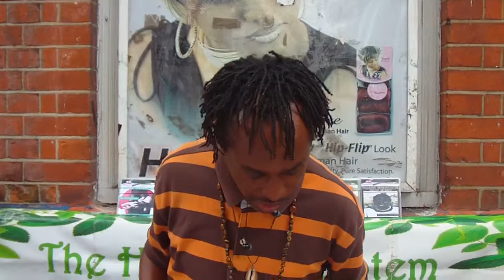Brooklyn Qeq Nubar - Hue it may concern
Here at The Home Tree Stem what I'm looking to do is to provide people with the necessary information and support to transform themselves for the better, within a warm and safe environment.

What is different this time around in comparison to the other times that I've opened up a store, is that rather than acting on my vision, instincts and desires alone, I've given this project the benefit of insights that stretch far beyond my own, by seeking the guidance of a Business Consultant to guide my every step and to ensure that the necessary support, tools and resources are within my reach, to ensure the longevity of my vision for the next The Home Tree Stem store, and the community at large.

Anyone who knows me, knows that I'm great at getting started hence I've opened up numerous stores off my own back over the years.

Over the years, many of my most frequent customers have made demands on me to open up a store, as a way of adding more value to the services that I currently offer as a street vendor.

The first action that I took was to seek advice from a Business Consultant, who has so far translated my vision, into a robust business plan and financial forecast, that blueprints my steps for the next 5 years, leaving me to run my business more confidently over the long term.

The second action came as more of a blessing, as a shop that is fit for purpose has become available, for which I've been given a very short period of time to come up with the money to secure.

Why am I telling YOU all of this?

Because I need your support to help ME secure a bookstore in an ideal location, and that attracts the necessary traffic for The Home Tree Stem to be a success, from a business point of view, as well as a useful resource for everyday people's, with everyday faces, from everyday places as I always say. A one stop shop for anyone to get some information, buy products, take in a class, take part in some mind stimulating discussion, as well as access a range of services from my network of experts that fall within the category of Health, Wellbeing, The Sciences, Cultural studies and more...

If I had a few months to secure the shop mentioned, I might have been able to come up with all or majority of the finance needed, but as that isn't the case, my next thought was to reach out to the stakeholders and contributors, who stand to benefit from a store such as The Home Tree Stem opening up!

I've for the last 26 years served thousands of customers, as a street vendor and shop owner, with information products, books, tapes, posters, fragrances etc that are all geared towards increased levels of knowledge of self and consciousness, for which I'm certain that a few of you reading this, have been touched by both directly and indirectly. Go to my Facebook page (link) to further communicate with The Home Tree Stem.

As a teacher that has for the last 26 years, demonstrated a concern for issues affecting the community, as well as the drive to deliver services that stimulate the mind, for starters, and creates all kinds of transformational effects, I'm asking YOU to help ME, to help US...

How can YOU help, YOU might ask?

The figure that I need to raise is £30k to secure the store, so please contribute what little you can, to what I'm trying to achieve.

I take my greatest inspiration from 1920's Black Wall Street, as well as the late great Dr Sebi.

One of the services that I'll be running in the store will be Q & A sessions, where people can come and ask questions, and leave more informed about their areas of enquiry.

In that same fashion, I ask anyone who has any questions regarding all the above, to ask away, and I'll do my best to satisfy your enquiry, if that's a means for me to win your support!

Brooklyn Qeq Nubar
The Home Tree Stem